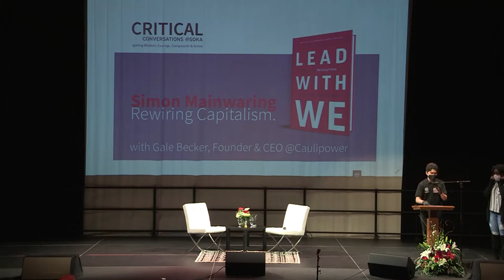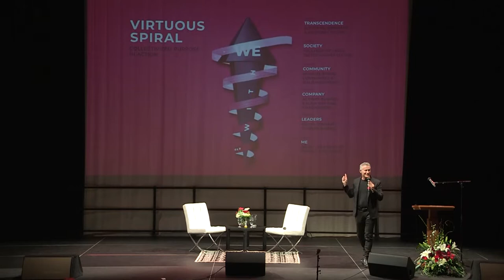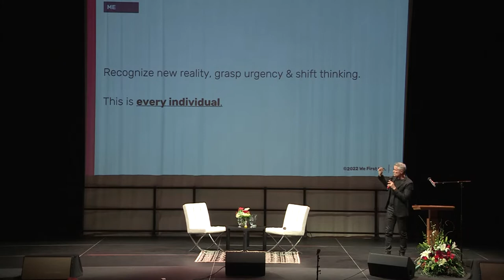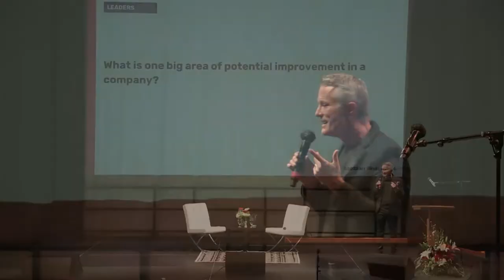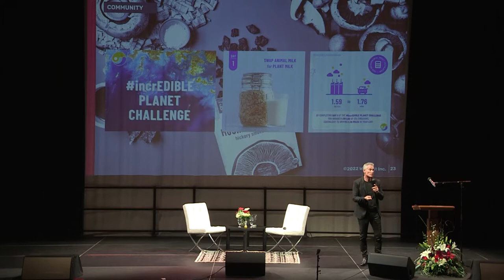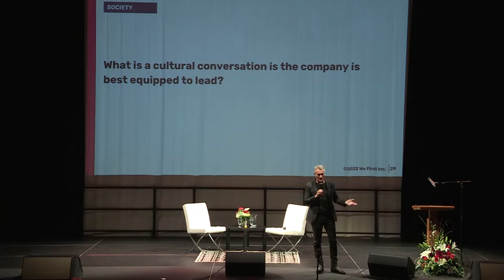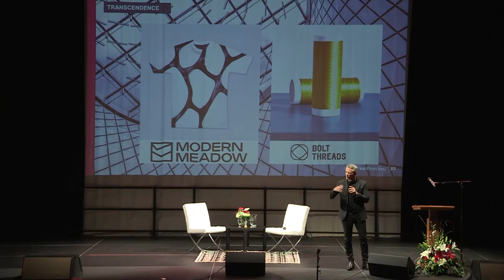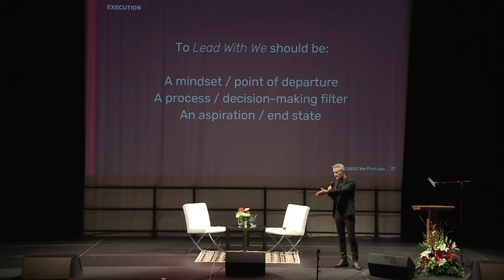Critical Conversations - Rewiring Capitalism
Thinking about joining us at Soka University of America?

SUA is a private, four-year liberal arts college and graduate school located in Orange County, California. SUA offers a 7:1 student-to-faculty ratio (average class size is 12 students) and study abroad is included in the cost of attendance so that every undergraduate spends a semester living in and learning about another culture. Proudly founded upon the Buddhist principles of peace, human rights, and the sanctity of life, SUA offers a non-sectarian curriculum that is open to top students of all nationalities and beliefs.